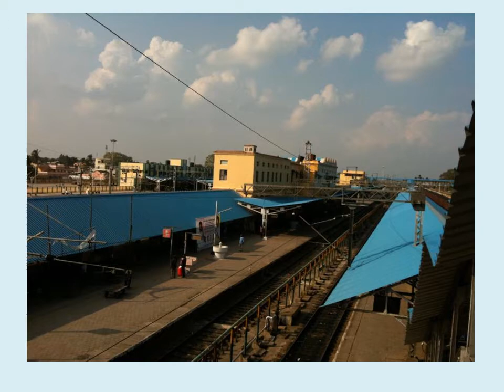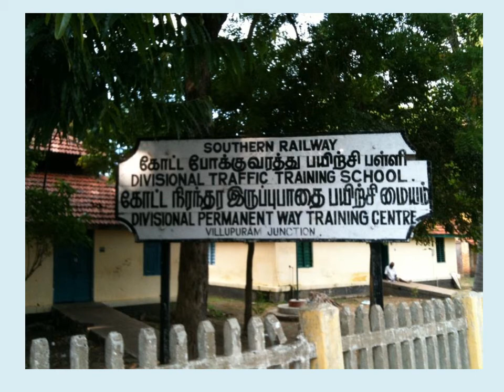Indian Railways - Villupuram Railway Junction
Viluppuram Junction is a junction railway station located in Viluppuram, Tamil Nadu. Being a prominent railway station, it serves as the distribution point of rail traffic from Chennai, the state capital of Tamil Nadu, towards the southern parts of the state. It is one of the top 5 junctions of Southern Railways which has earned the status of an A Grade train station in Tamil Nadu.  Source : Wikipedia